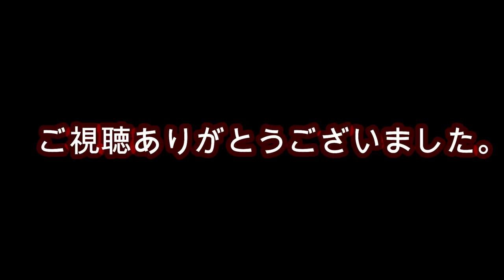［DRESS］ランガンキープバック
DRESSランガンキープバックの紹介ｗ
めがさぶの使い方は・・・
工夫次第でなんにでもｗｗ